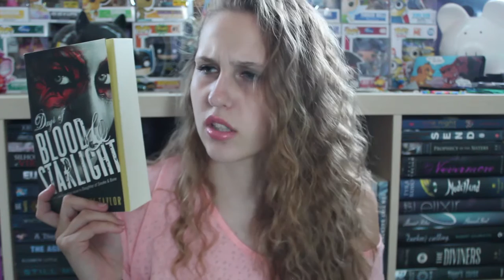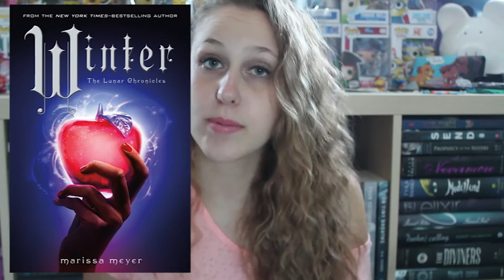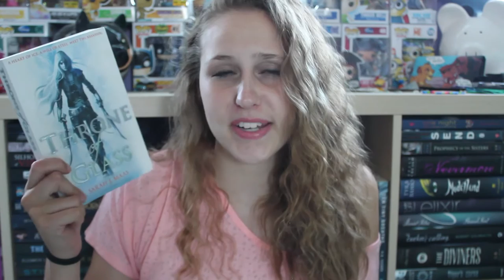Top 5 Wednesday | Books I Want To Read By The End Of The Year